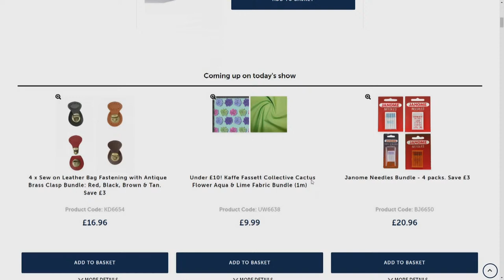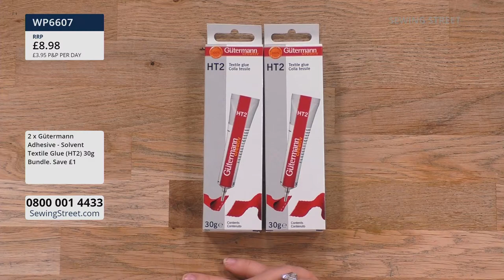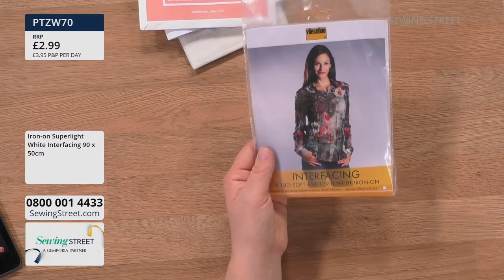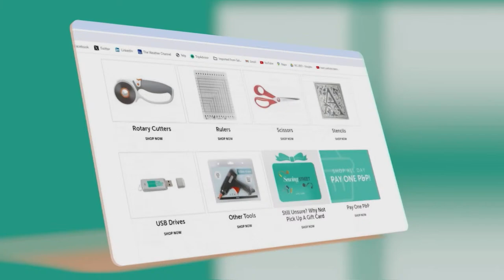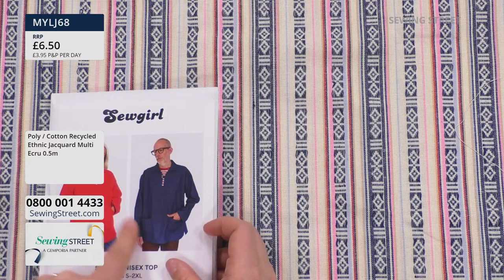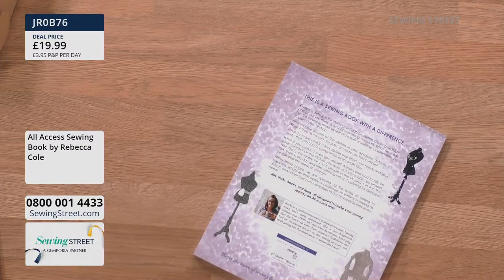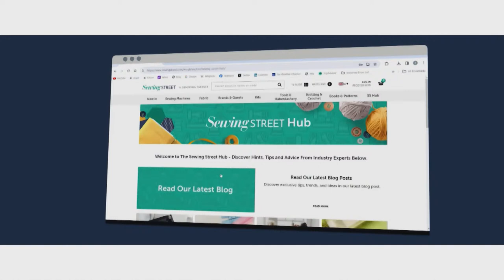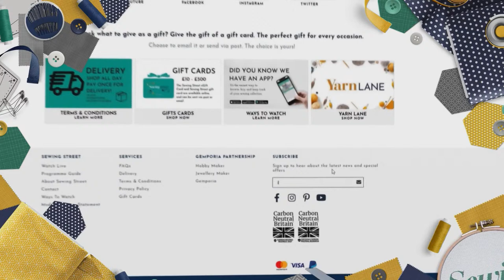Sewing Street Live